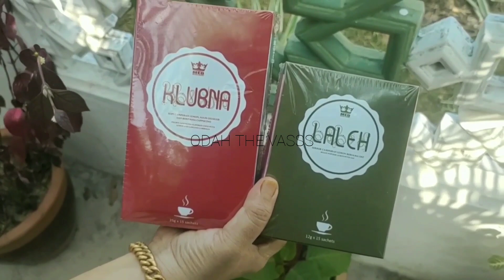Coqkodok Isi Ketam Odah The Vasss